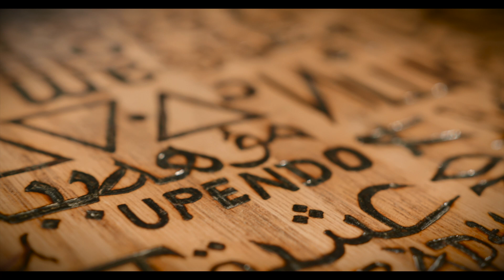"One Love" Table Auction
A one-of-a-kind artisan coffee table – built from fine red oak hardwood made to last generations. Custom engraved and hand-burned with over 40 different languages each with their own expression for LOVE.

For Auction details please see @montmillwork or @zachariah_montgomery